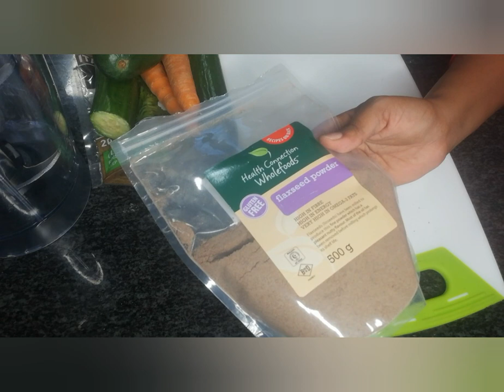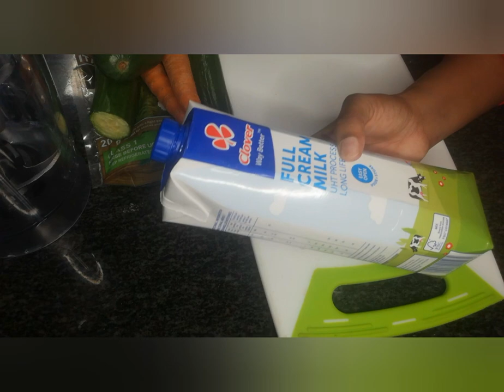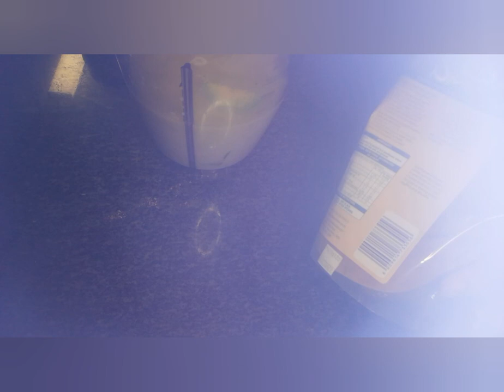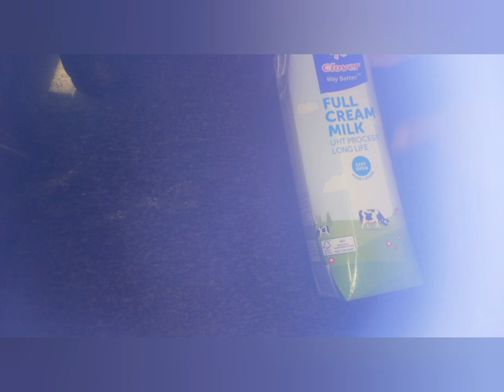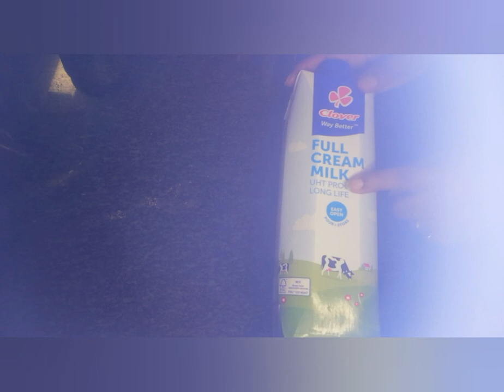HOW TO MAKE SMOOTH FOR CLEAR SKIN AND ANT-AGING, CHUNUSI NA NADOA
ingredients
parsley
Cucumber 🥒
carots
kiwi 🥝
avocado 🥑
flaxseed powder
fresh milk 🥛